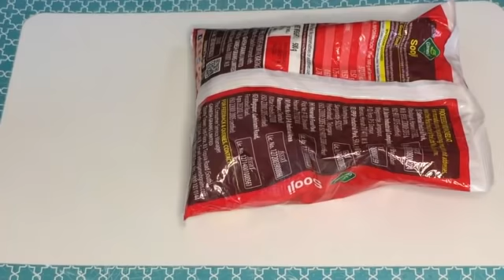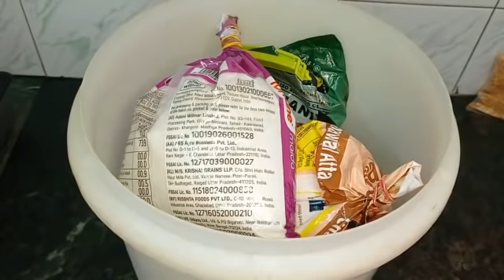বর্ষায় কিভাবে পোকার হাত থেকে আর স্যাতস্যাতে হওয়া থেকে বাঁচাবেন চাল আটা ময়দা সুজি বেসন মসলা ইত্যাদি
বর্ষায় কিভাবে পোকার হাত থেকে আর স্যাতস্যাতে হওয়া থেকে বাঁচাবেন আটা ময়দা সুজি মসলা ইত্যাদি | Imporatant kitchen tips bengali